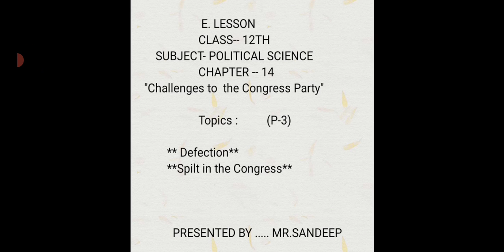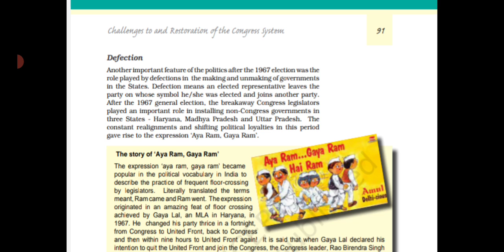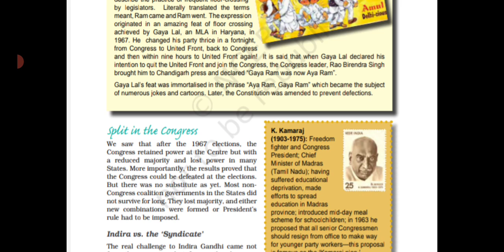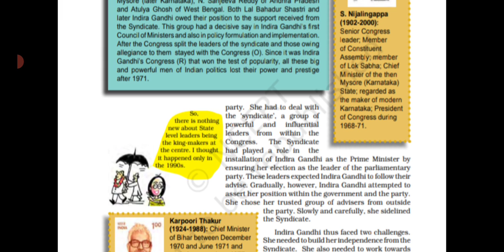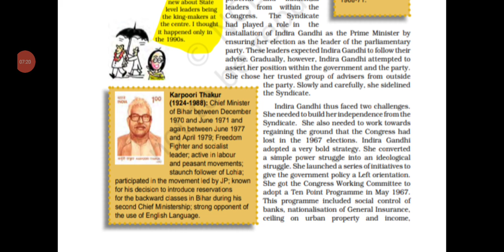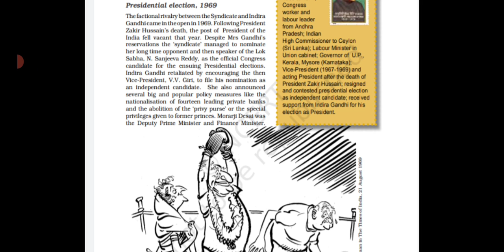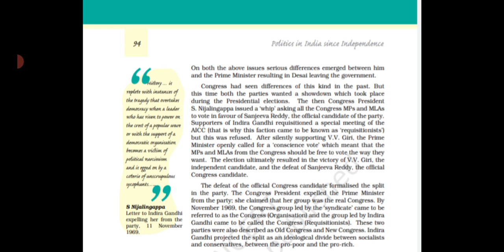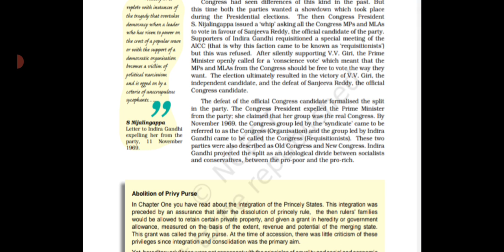Class 12TH CH-14"Challenges to the Congress Party' (P-3)